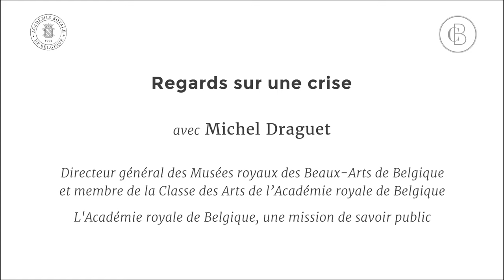Regards sur une crise avec Michel Draguet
Regards sur une crise avec:
Michel Draguet
Directeur général des Musées royaux des Beaux-Arts et membre de la Classe des Arts de l’Académie royale de Belgique

Culture et institutions